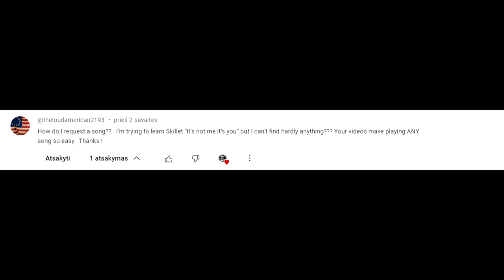Skillet - It's Not Me It's You Bass Cover (Tabs)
Thanks for checking out my bass cover of 'It's Not Me It's You' by Skillet! If you enjoy my videos and would like to support what I do, there are a few ways to contribute: